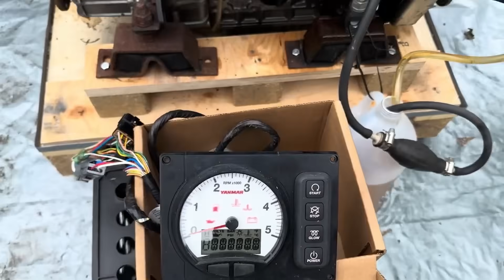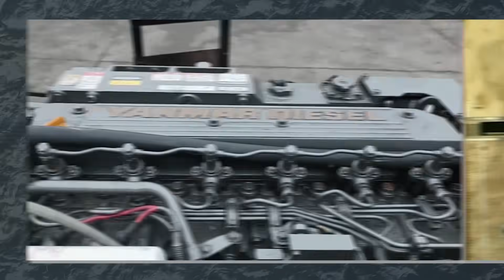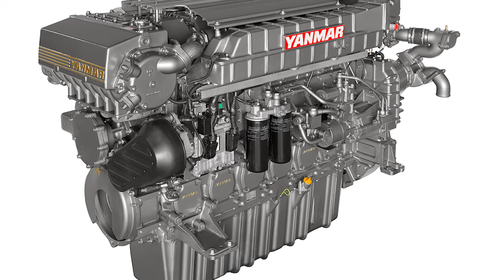The Rise of Yanmar: Mercruiser's Biggest Rival!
Yanmar has quietly become MerCruiser’s most formidable rival—without the flash, but with unshakable engineering. In this in-depth look, we trace Yanmar’s rise from a humble Osaka workshop to powering over 70% of Japan’s fishing fleet. While MerCruiser sells gas-powered thrills, Yanmar builds diesel workhorses trusted by pros worldwide. From OEM infiltration to hybrid innovations, Yanmar now challenges MerCruiser head-on in performance, longevity, and global reach. Discover how a brand once hidden beneath decks is now rewriting marine power history. This is endurance vs. adrenaline, and the tide is turning.

Please see below playlist for more engine history.